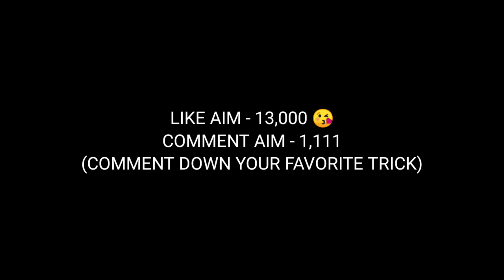TOP 5 NEW TRICKS IN FREE FIRE #30 | TIPS AND TRICKS FOR FREE FIRE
ddg gamers
ddg gamers free fire
latest tricks free fire
ff tricks
tips and trick di free fire

1. Survival Shooter in its Original Form

2. 10 Minutes, 50 Players, Epic Survival Goodness Awaits

3. 4-Man Squad, With In-Game Voice Chat

4. Clash Squad

5. Realistic and Smooth Graphics

Kinemaster

PICSART, PIXELLAB, PS CC

Free Fire Top Country:
1.Garena Free Fire Indonesia
2.Garena Free Fire Brazil
3.Garena Free Fire Brasil
4.Garena Free Fire India
5.Garena Free Fire Singapore
6.Garena Free Fire Thailand